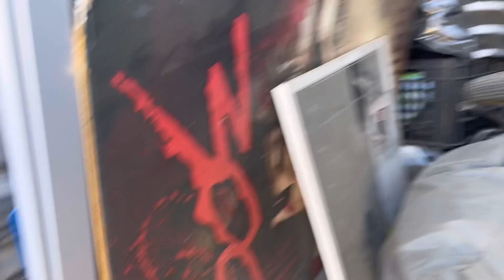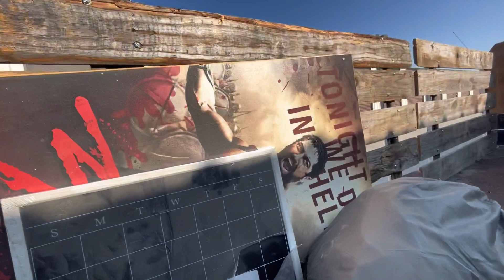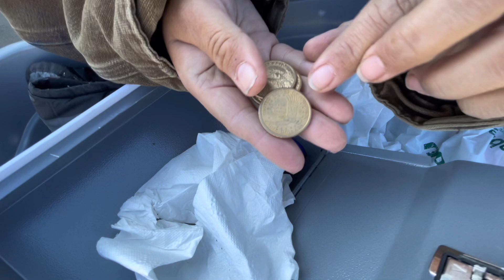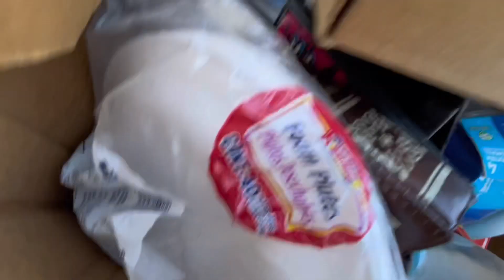Safe Found in￼ storage unit paid 130 for the unit